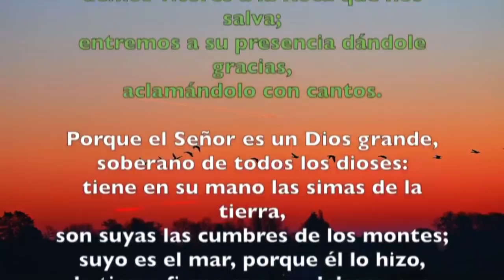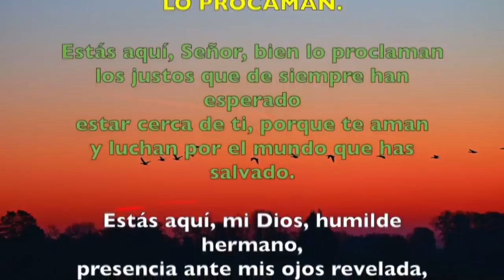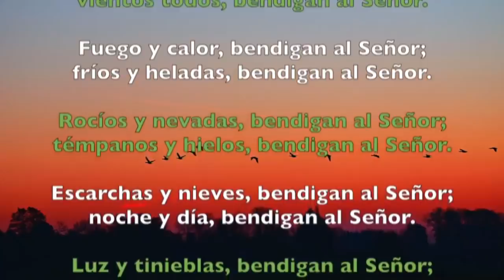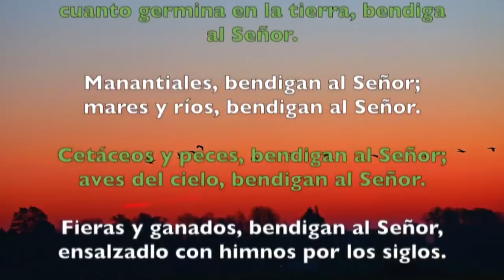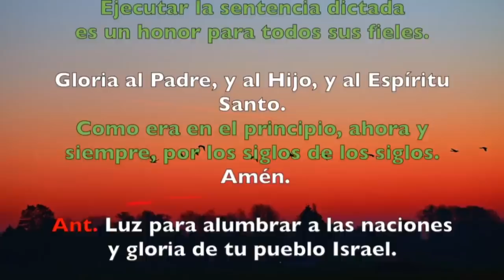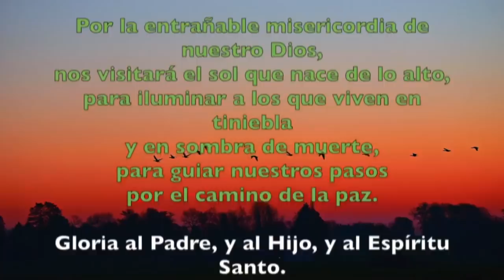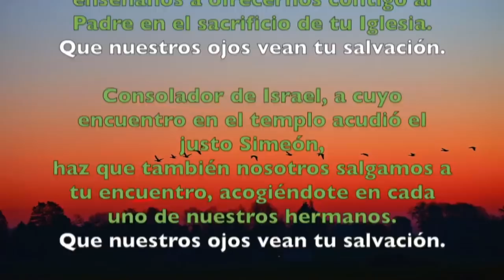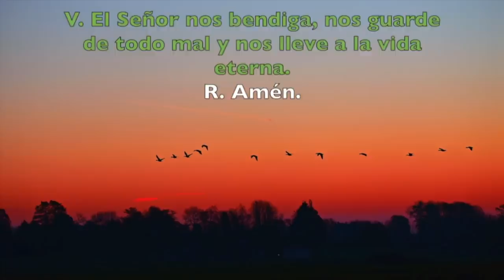Oración de la mañana (Laudes), FIESTA de la Presentación del Señor | Padre Sam